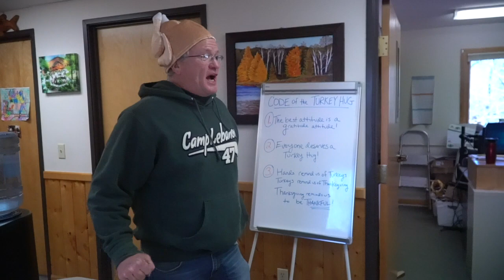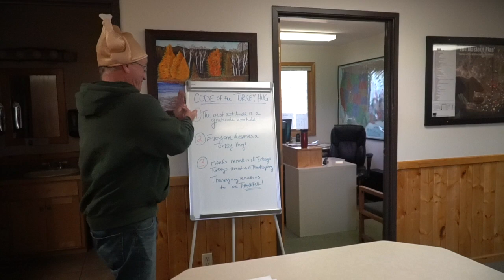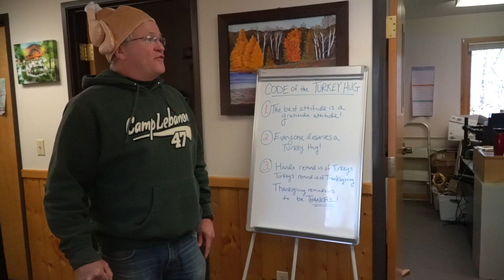Camp Lebanon Eyewitness News - NOVEMBER 2019 - "Pie Five!"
It's November and that means it's time for more turkey hugs!  But wait, are there multiple ways to thank someone besides just giving them a turkey hug?  Watch to find out!

P.S. Thank you for being you and thank you for a great year!